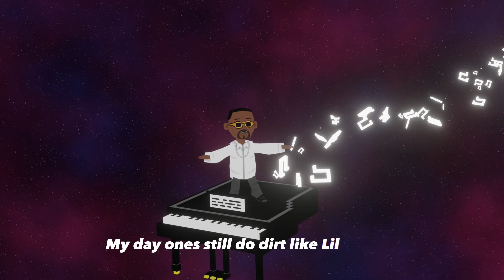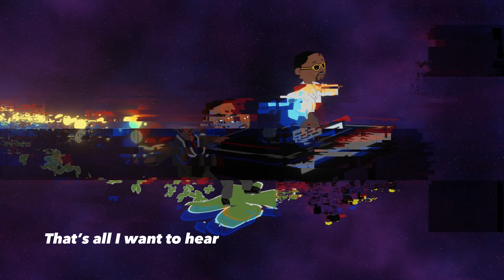TROY NōKA - Cashier ft. Lil' Flip (Lyric Video)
Official lyric video for “Cashier” by TROY NōKA. Song available now